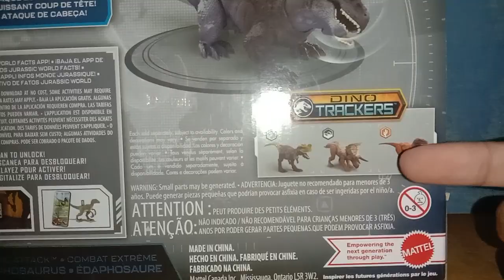Review#73: Jurassic World Dino Tracker Strike Attack•Combat Extreme Edaphosaurus